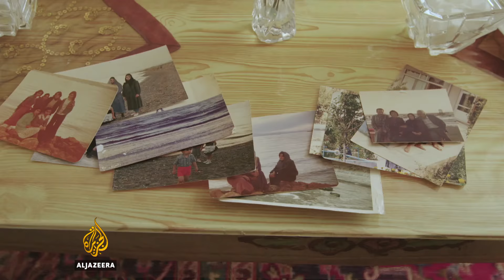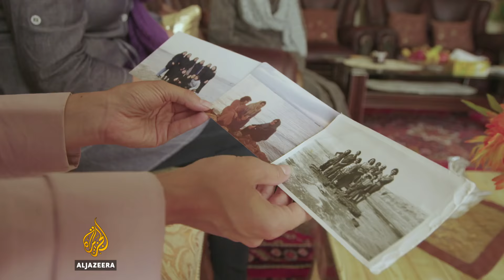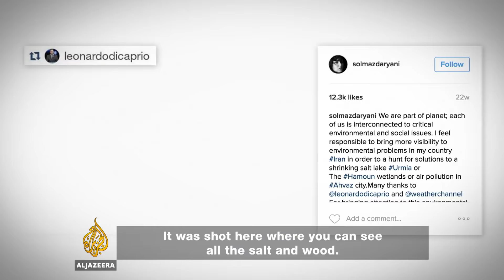🇮🇷 Iran's Water Crisis | People & Power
It is hard to imagine life without access to sufficient quantities of fresh water, but in some parts of the world, particularly the Middle East, that is becoming more than a theoretically disturbing possibility, as climate change, mass migration, environmental degradation, drought and political instability - among other issues - make the use and management of diminishing water resources an increasing challenge.

It's a particular concern in Iran, where a number of problems - not least the stifling effect of years of international sanctions - mean water depletion is now receiving some serious attention.

As Kaveh Madani, an environmental policy expert at London's Imperial College, explains, there are three main reasons for Iran's rapidly declining water resources, "one being the rapid population growth".

He says: "In less than two decades the population of Iran doubled. The second cause is an inefficient agricultural sector. It's been very important for us over the years of war with Iraq and after that during the sanctions. So it was natural to be really worried about food self-sufficiency and food availability in this country. And the third cause being mismanagement."

"Water is also linked to so many things and unless we understand and appreciate the linkages and this complexity, we cannot solve this crisis," he adds.

And a crisis is exactly what it is becoming, Madani explains: "Rivers and lakes are going dry one after another, we're losing wetlands, we're seeing land subsidence, we're seeing desertification, which is really sad."

But as Iranians watch their beloved bodies of water disappear, their wells dry up and their farmland turn to dust, there is a growing understanding that in order to avoid any kind of existentialist threat in years to come, the country needs to radically rethink its attitude to water use. The government has begun to introduce programmes to conserve and manage water more efficiently - particularly in agriculture - while using social media to alert the public to the problem.

Will these measures prove effective? And do they carry any lessons for other countries in this increasingly arid part of the world?

People & Power sent reporter Gelareh Darabi and a team from Earthrise, Al Jazeera's environmental series, to investigate the reasons for Iran's water crisis and the innovative schemes now being adopted to resolve it.